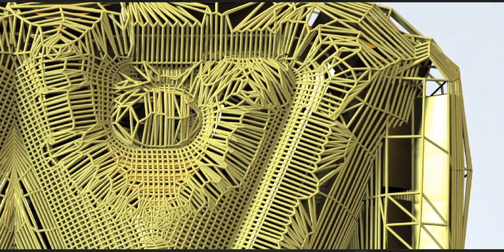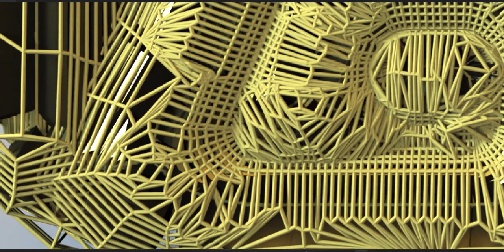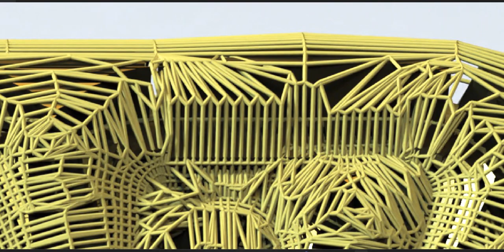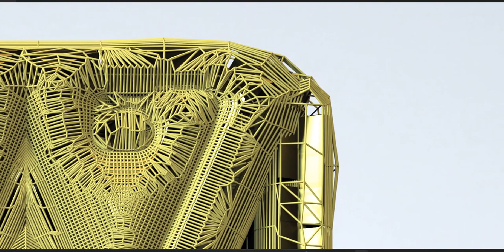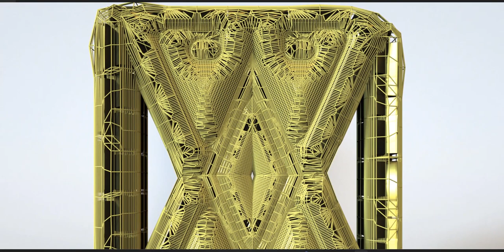An art piece inspired by an ancient civilization.